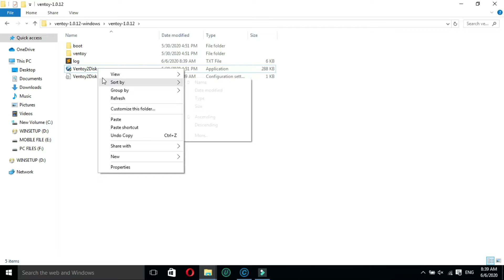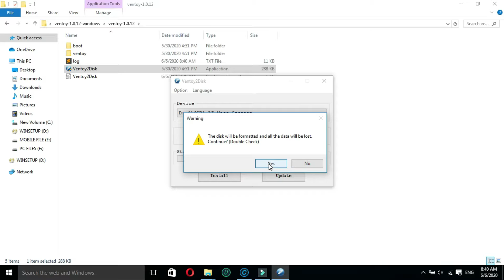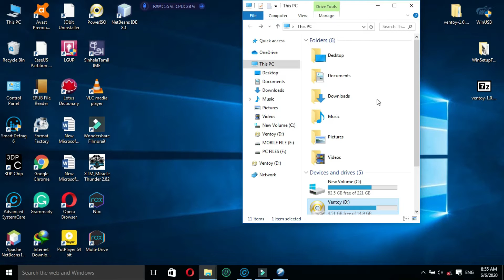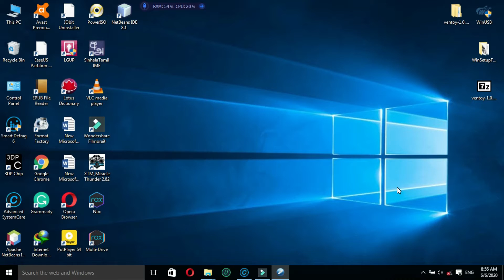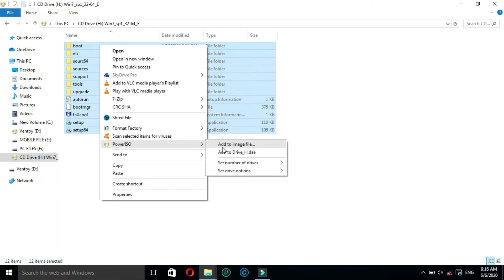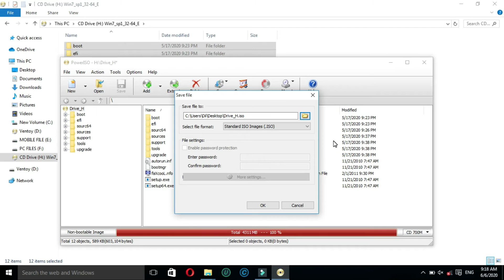How to Make a Multiboot USB Pendrive | SINHALA🇱🇰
🚀 Ready to supercharge your USB drive? Learn how to create a Multiboot USB Pendrive with our step-by-step guide! 💡 Whether you're a tech enthusiast, a system administrator, or just someone who loves flexibility, this tutorial will empower you to install multiple operating systems and tools on a single USB drive.

🔧 Discover the magic of having Windows, Linux distros, diagnostic tools, and utilities all in one portable device. Say goodbye to carrying multiple USBs or DVDs – with Multiboot, you'll have everything you need in your pocket!

In this tutorial, we'll cover:

Choosing the right USB drive
Preparing your drive for Multiboot
Selecting and downloading your favorite operating systems and tools
Using software like Rufus, YUMI, or MultibootUSB to create the Multiboot environment
Testing your Multiboot USB Pendrive
💻 Whether you're a gamer, developer, or IT professional, having a Multiboot USB Pendrive can be a game-changer. Get ready to unlock a world of possibilities with your portable powerhouse!

ifixlanka channel support to people fix there technical problems. we support mobile phones computers and other technical devices.we update your knowledge about new technology.